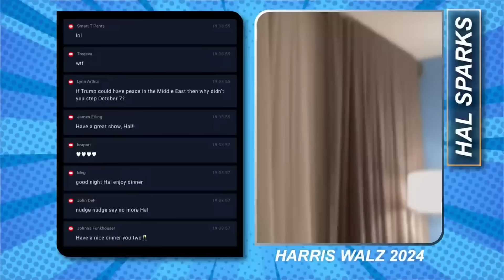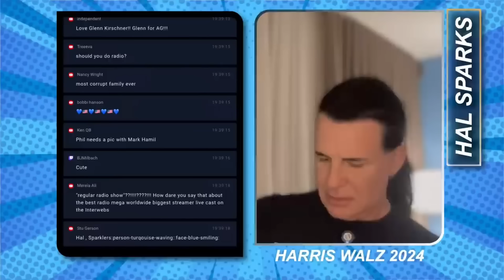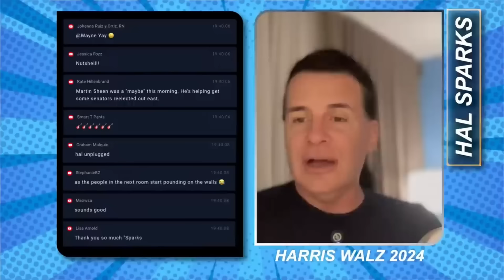😒 Bad Will Nunting: Donald Trump visits Arab Americans in Michigan who want all Palestinians dead 🤬